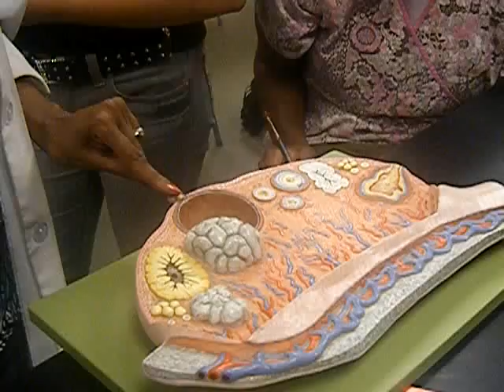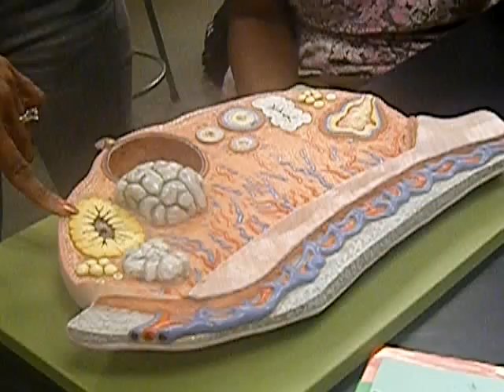structures in the ovary